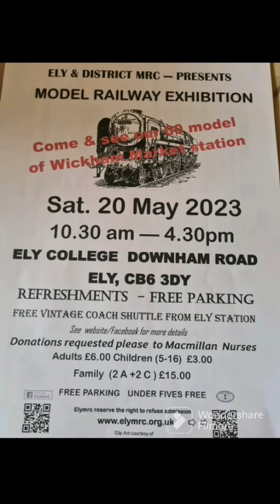Ely Show trailer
Some things you might see at at a model railway exhibition.